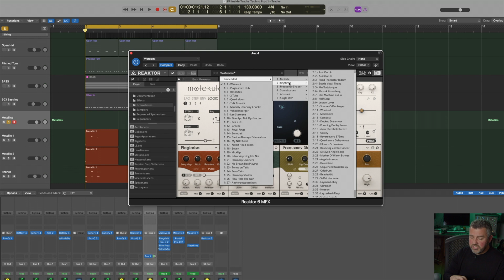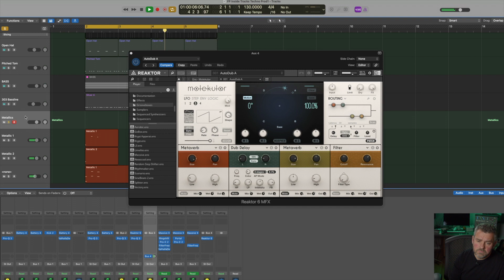Creative Modulation w/ Molekular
Jono opens up Native Instruments Molekular to explore different effects that can give his sounds more movement and flavor.